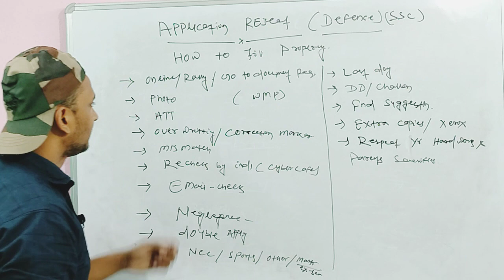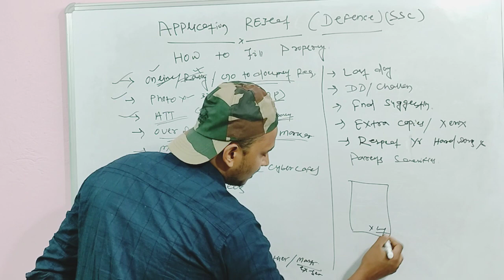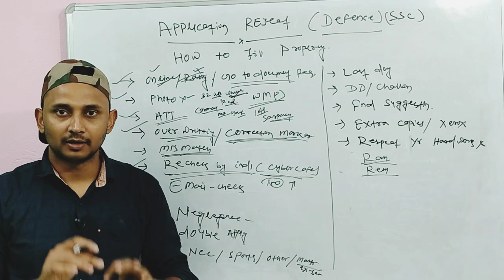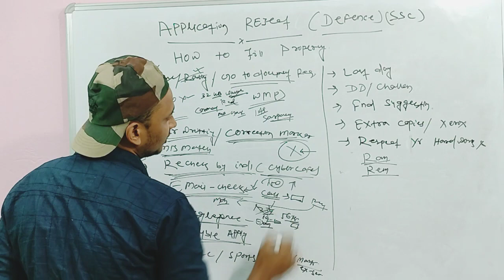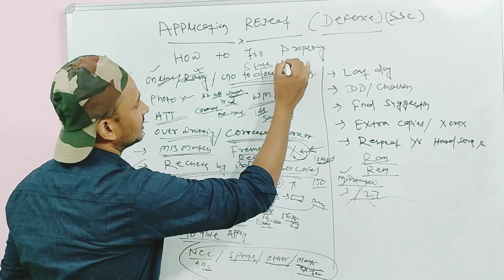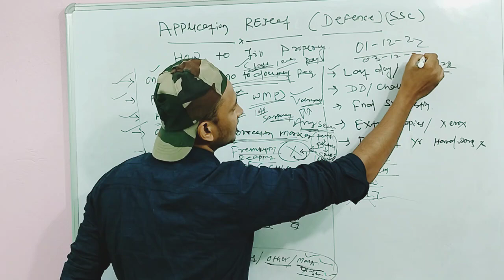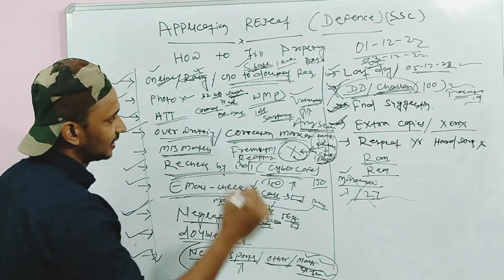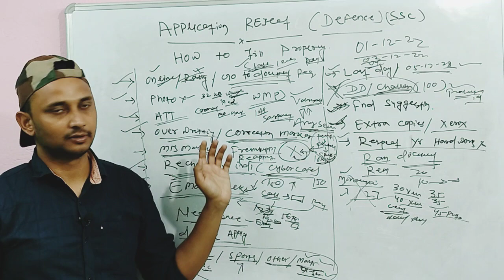Why Application Reject|| How to fill proper Application For Defence Exams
इस वीडियो में हमने बात है कि आपकी एप्लीकेशन कैसे रिजेक्ट होता है और आप कैसे प्रॉपर्टी लव कर सकते एप्लीकेशन ता है ताकि आपकी जो मेहनत वह बेकार ना जाए इसलिए जब भी आप फोन मिलाओ करते ध्यान से करिए मेहनत से करें
Why Application Reject
 How to fill proper Application For Defence Exams